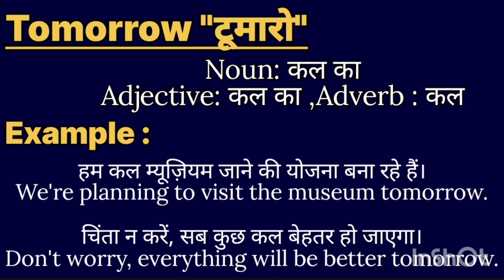Tomorrow meaning in hindi || Tomorrow ka matlab kya hota hai || word meaning english to hindi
Tomorrow meaning in hindi
l Tomorrow ka matlab kya hota hai

word meanings
Tomorrow का हिंदी अर्थ